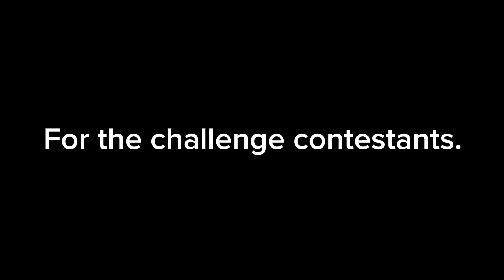To: BABFT. CHALLENGE CONTESTANTS.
Check out community tab in my channel.